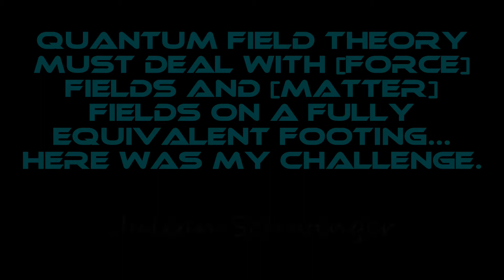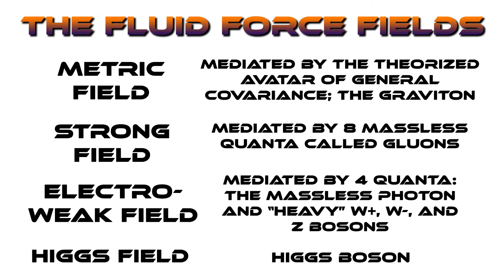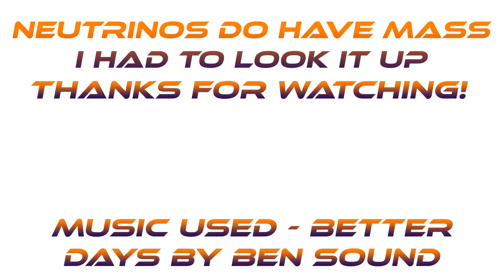The Quintessential Quantum Fields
The five fundamental quantum fields and their non-quantized Mother; the metric field. The major quantum fields are the three fluid "force" fields: The electroweak field, the strong force or gluon field, and the Higgs field/mechanism. And the two matter fields: The quark field and the lepton field. I hope this video makes clear that the fundamental ground of reality is fields, or at the very least field-like. I have held an intuition of this sort throughout all of my philosophical studies with regards to mind. Not to mention, common experience also demands a somewhat idealistic view with regards to the nature of the universe. The unifying nature of quantum field theory and relativity brings us that much closer to establishing a universal ground-floor that we all share as common. I am aware that the domain of science is smaller than the one considered by the philosopher yet I hold a scientific-realist view  (not positivist) that the object that physicists study is real. Further, I reject Markus Gabriel's view that "the world does not exist." I base my rejection on ignorance of complete understanding of his theory, (lol) but honestly, mostly on scientific realism and the enlightenment experience.

Animation used in the intro created by Amitai Angor AA VFX, check out his YouTube channel
/UCcavSftXHgxLBWwLDm_bNvA

The best elucidation of an all-fields view was recently released by Art Hobson. His book Tales of the Quantum spells it out in detail

The Lightness of Being by Frank Wilczek
A beautiful Question by Wilzcek

My gear:
I got a new DSLR thanks to Airmiles!!
Gopro I would like
DSLR I want for shooting 120fps
Current Lens
Current Lapel Mic
My Dream Mic
And my Dream Drone

I use Cyberlink PowerDirector to edit and upload my videos, it's very simple to use and comes with a lot of tools for transitions and edits